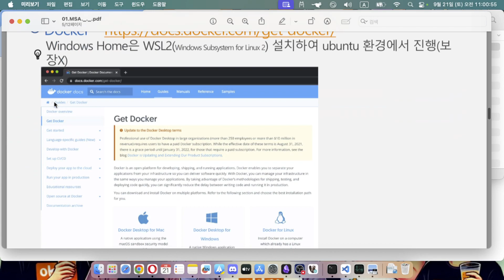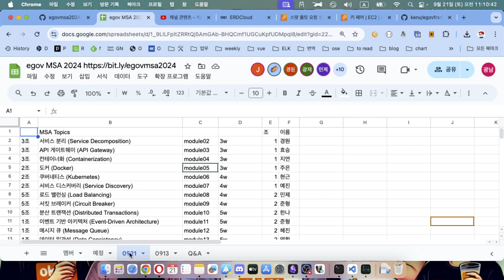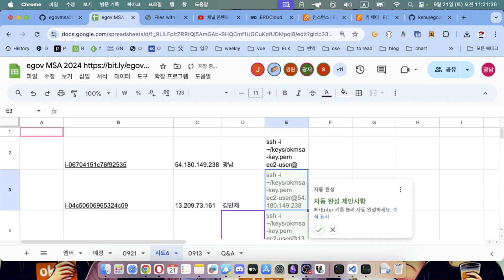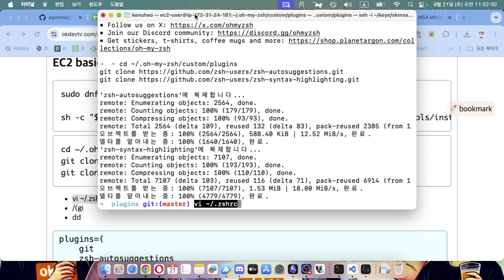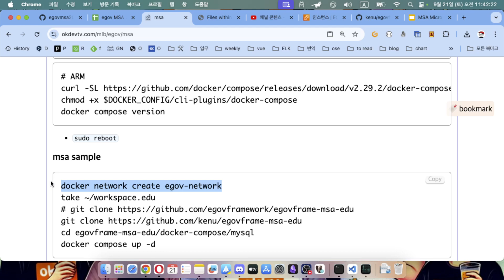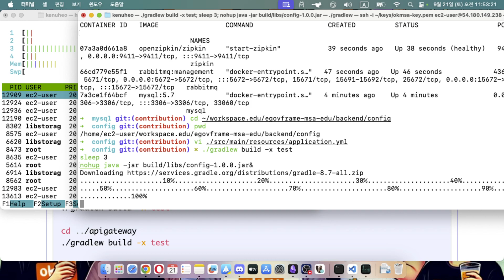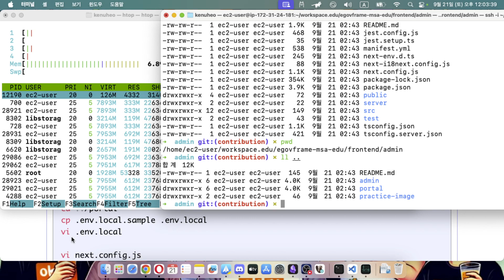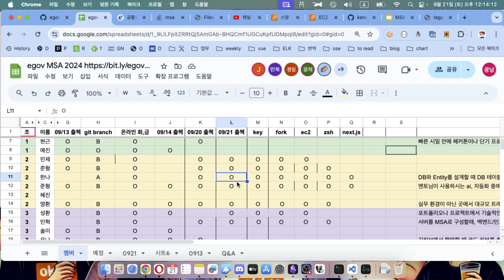2024 09 21 - egov MSA, w/ EC2 spot instance #1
egov MSA, w/ spot instance #1